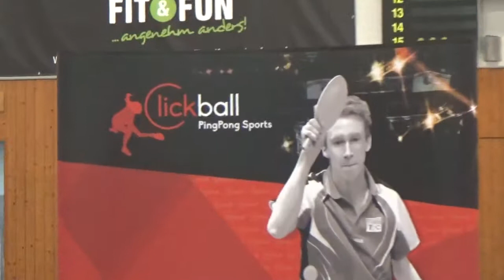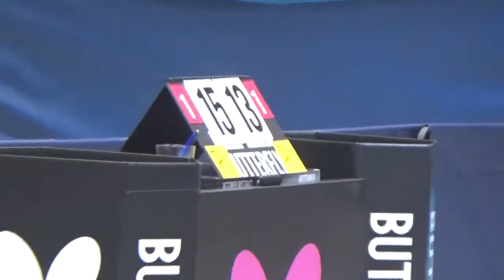Doppel mit Schmulder Duespohl Schwarzer Meierhof Lutsch u a Clickball DM Fulda 20170625 Zoom 13